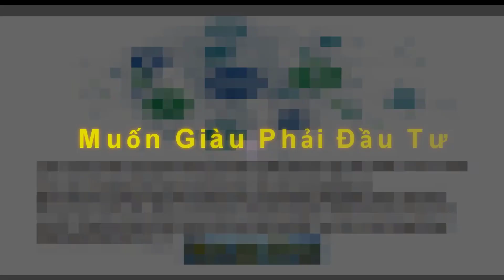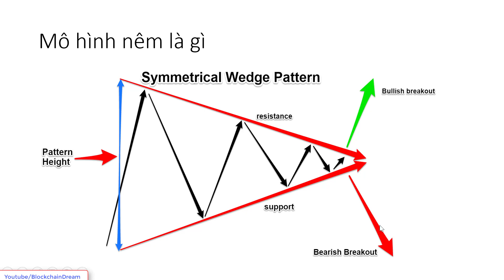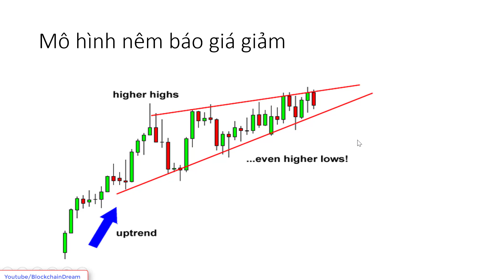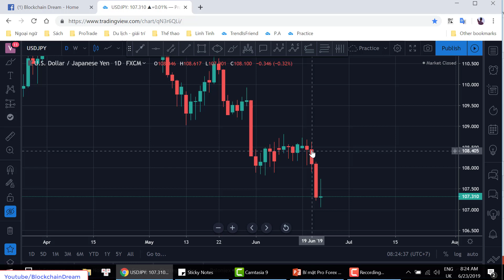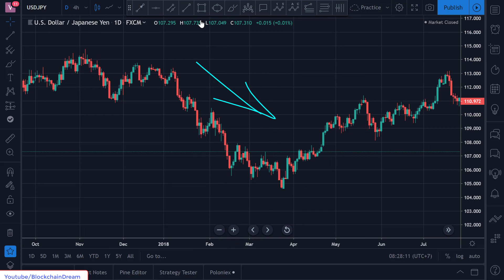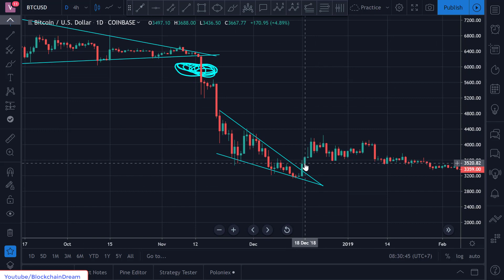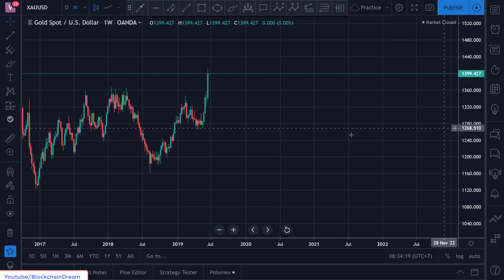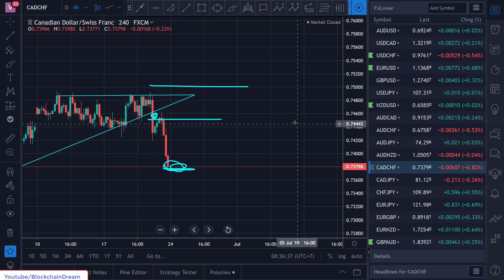Bí mật Pro Forex Bài 15: Mô hình cái nêm (priceAction) - Nếu biết thì đâu có bỏ lỡ những cơ hội vàng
Thông báo: Tài khoản facebook của mình giờ không xài nữa.
Không xài tiktok, zalo, telegram... fake hết đó.
Đầu tư forex, bitcoin căn bản, nâng cao